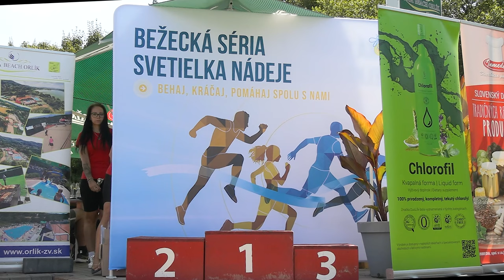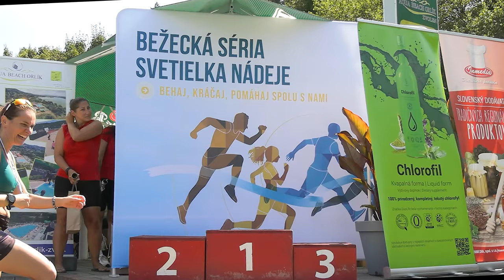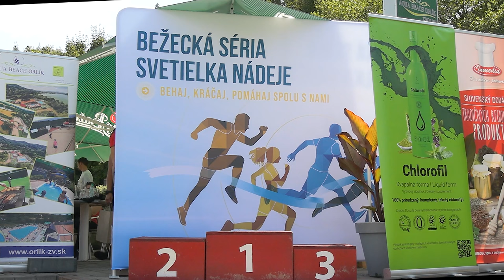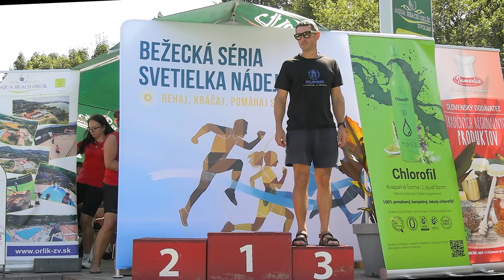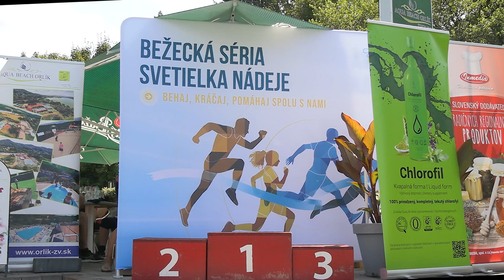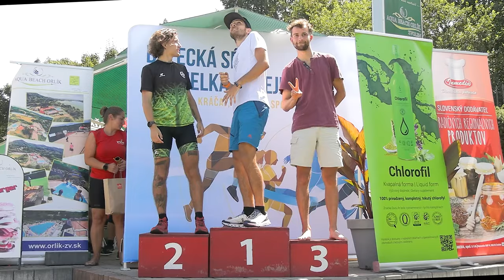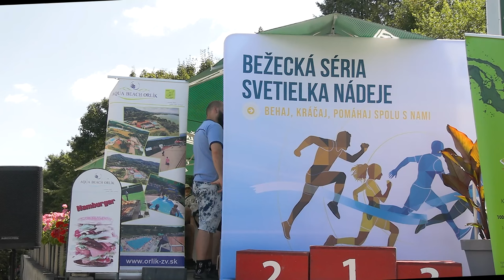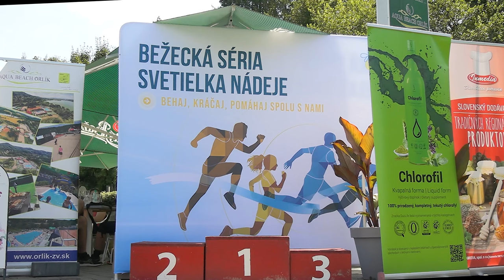Inmedia – Beh okolo vodnej nádrže Môťová 2024 - vyhodnotenie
V sobotu 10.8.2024 sa v Športovom areáli Orlík konalo bežecké zápolenie pod názvom Inmedia – Beh okolo vodnej nádrže Môťová.

Na záver sa konalo tradičné vyhodnotenie.